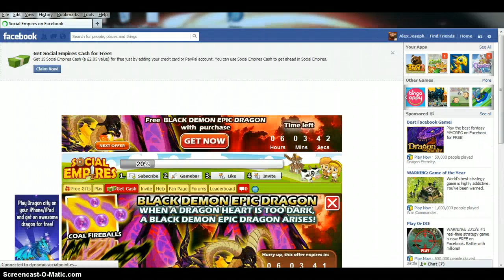hades social empires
who do you call when you wanna unleesh hell on to trolls